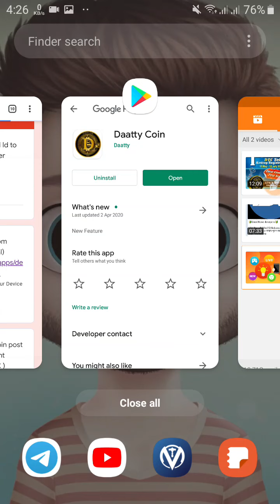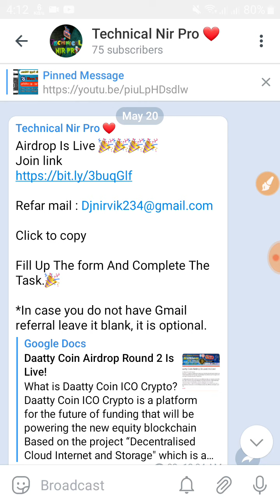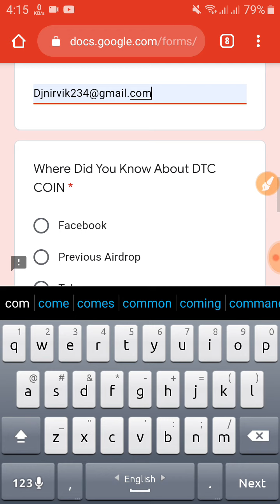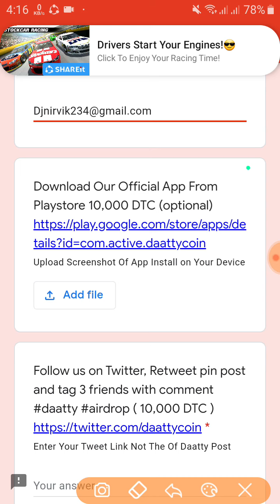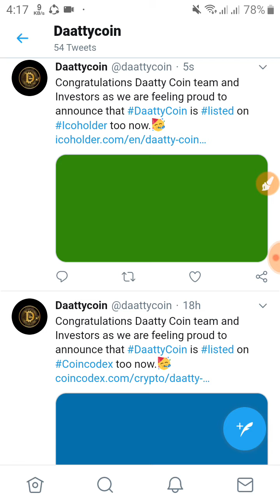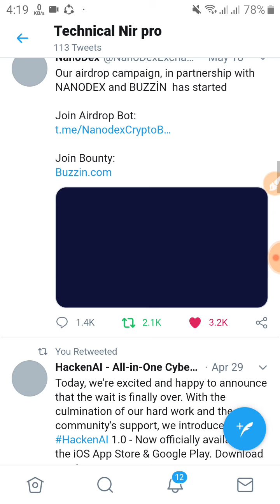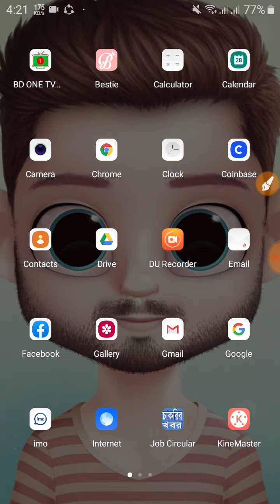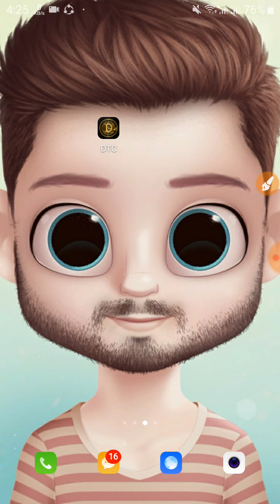Airdrop is Live DTC Token | DTC Airdrop Round 2 | অনেক বড় ইনকাম করার সুযোগ So কেউ মিস করবেন না 2020